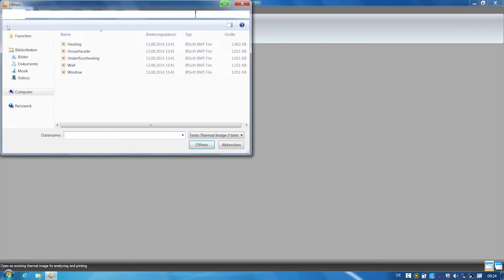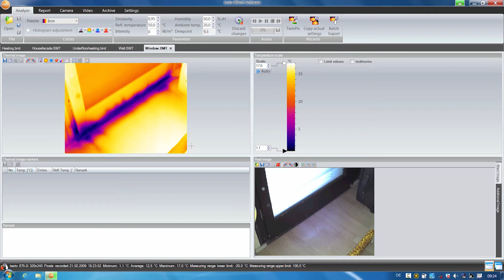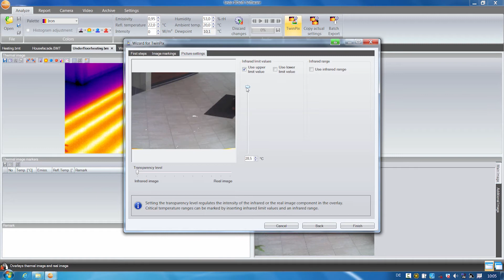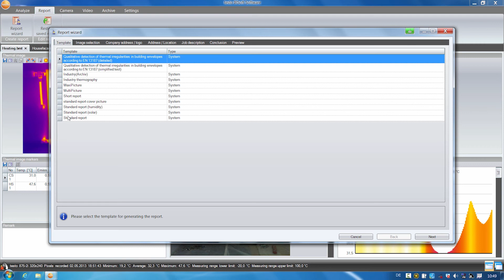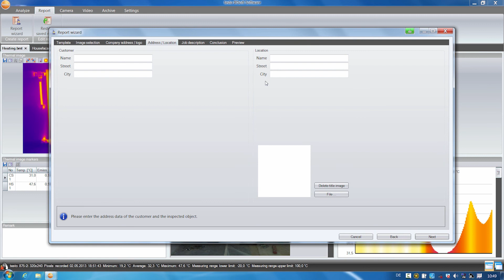Testo 883: elaboración de un informe termográfico (4/6) | Be sure. Testo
Cuarto vídeo de la serie de tutoriales para el manejo de la cámara termográfica testo 883. En este video mostramos como se hace un informe termográfico, las configuraciones necesarias y los tipos de informes que se pueden hacer en el software para PC testo IRSoft.